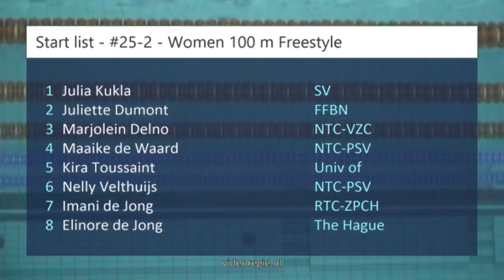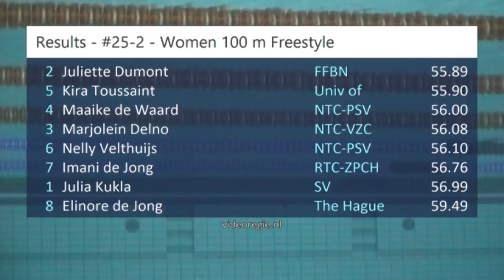#25 - Women 100 m Freestyle B-final - Swim Cup Eindhoven 2017 | Zwemmen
Swim Cup Eindhoven 2017 - #25 - Women 100 m Freestyle B-final